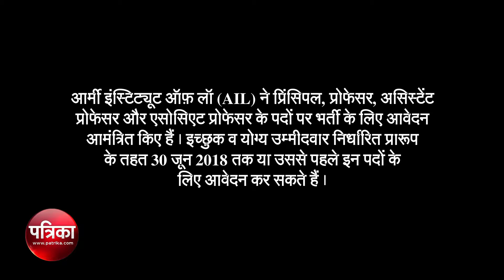आर्मी इंस्टिट्यूट ऑफ़ लॉ ने निकाली भर्ती, जल्द करें आवेदन, देखें वीडियो